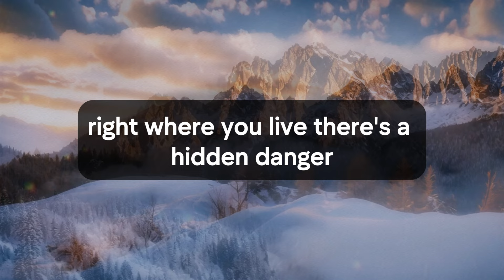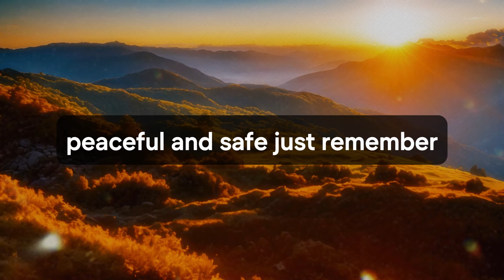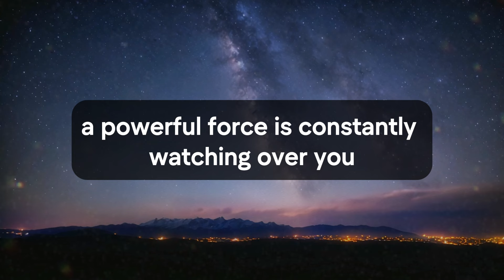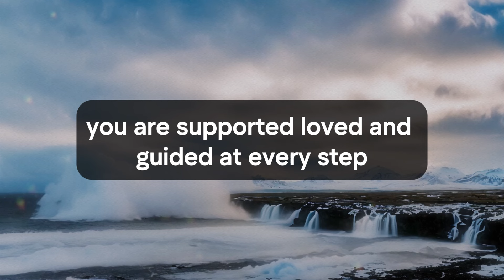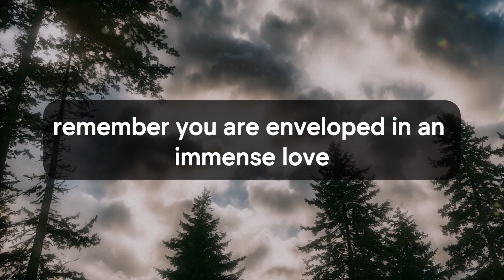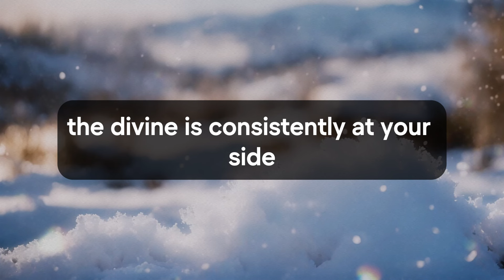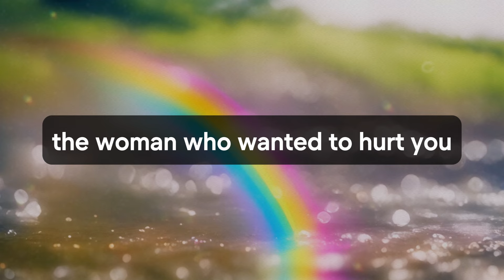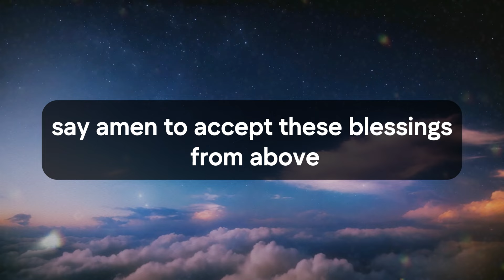🛑💌 God Message Today | This is about the home you are staying in a woman... | God Says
Jesus christ
Faith quotes
God Blessing Message
God thought
Universe Message
Angel message
Angel messages
Urgent god Message
Lowofattraction
Lord Message
God helps
universe message for me
bible quotes
God says
Jesus Message
God Message
God's Message